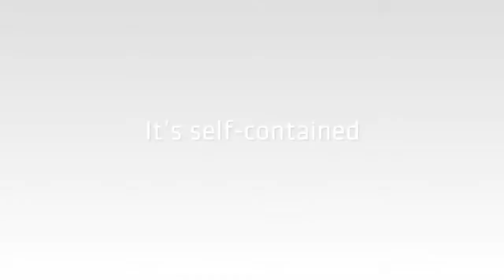Astrological Sign by Eduardo Kozuch and Vernet Magic